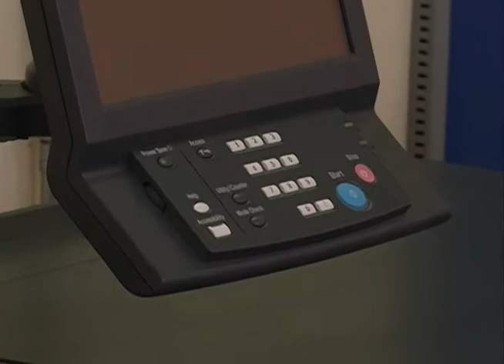Jornal da UFSM 08.07.2014